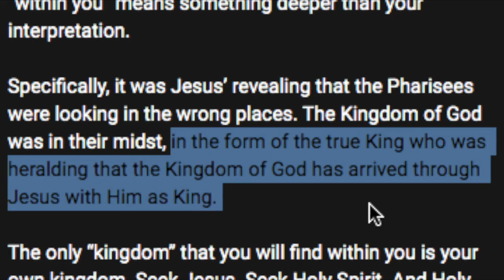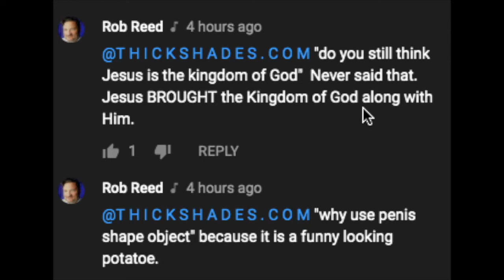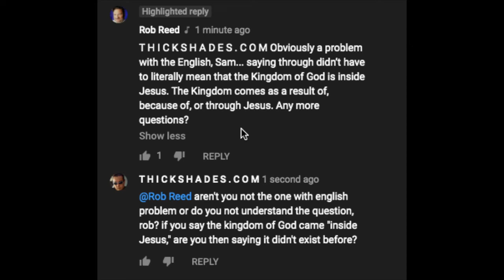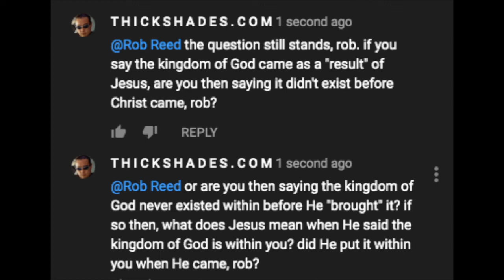Exposing New Age "Pastor" Rob Reed Regarding The Kingdom of God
And when he was demanded of the Pharisees, when the kingdom of God should come, he answered them and said, The kingdom of God cometh not with observation: Neither shall they say, Lo here! or, lo there! for, behold, the kingdom of God is WITHIN you. (Luke 17:20-21)

Jesus answered and said unto him, Verily, verily, I say unto thee, Except a man be born again, he cannot see the kingdom of God. (John 3:3)

comments on this vid can be found in below vids.